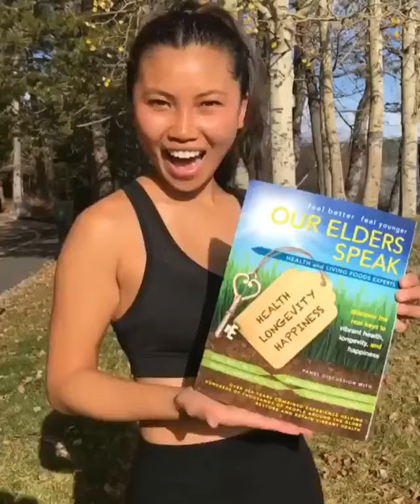📗Get a copy of OUR ELDERS SPEAK Today! 📗e3live.com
OUR ELDERS SPEAK is a must-read desktop reference book for a healthy life! 📗 Our Elders Speak shares the wisdom of 4 Living Foods Experts:
🌟 Fred Bisci, PhD
🌟 Brian Clement, PhD, LN
🌟 Gabriel Cousens, MD
🌟 Viktoras Kulvinskas
These health-food pioneers answer 112 of your most important health questions.